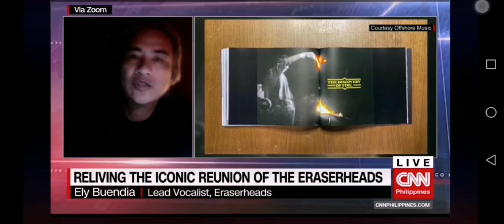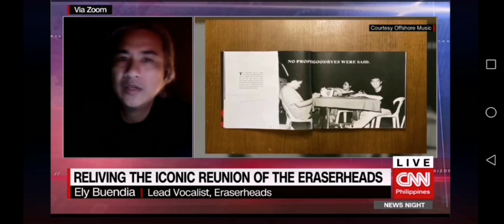The Final Word by Rico Hizon with Ely Buendia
It's time to relive the reunion of the iconic band with a smile.  We look back at "The Final Set" with former Eraserheads frontman, Ely Buendia.